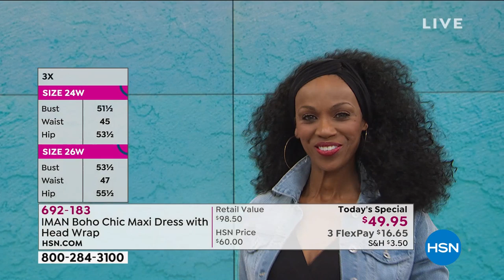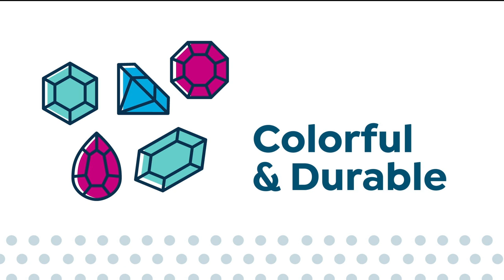HSN | IMAN Global Chic Fashions 05.17.2020 - 10 PM